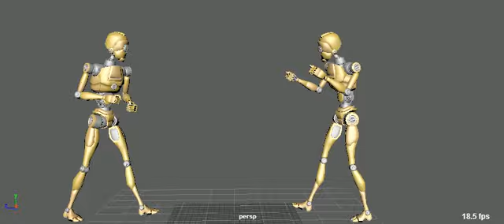karate take 01(WIP)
first 100 frames of an action film I'm working on :)